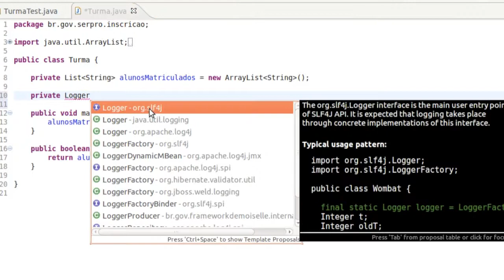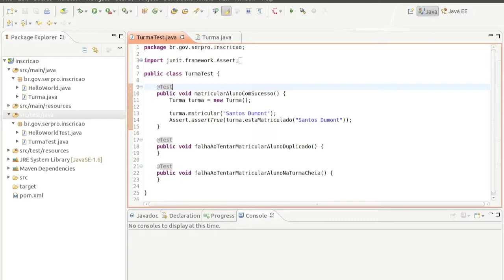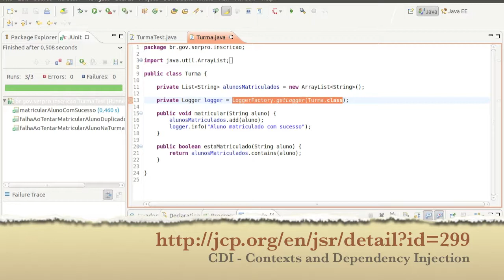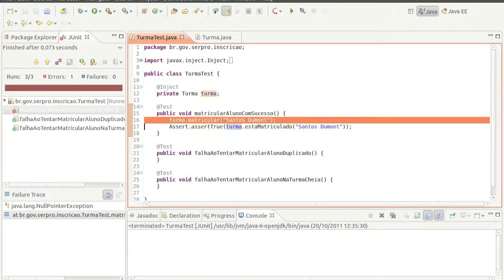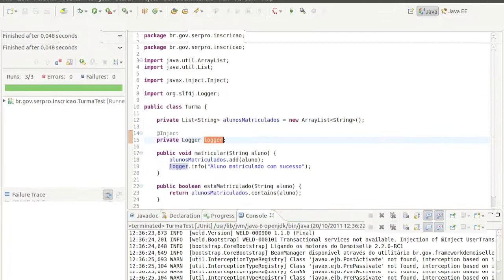Demoiselle E@D: Módulo 2 - Vídeo 2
Implementando Log na nossa aplicação com o Demoiselle